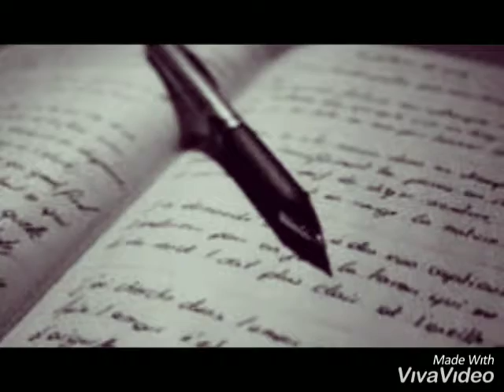TU RECUERDO ES MI CONSUELO (compositor: Roberto Curiel)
Género banda